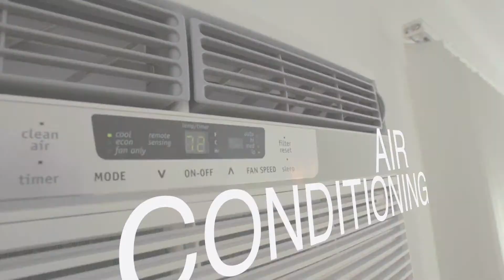The Park | The Fire Collection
The Park, situated in Sherman Oaks, CA offers all the apartment living options you need to create a lifestyle you love. From fine finishes to charming interiors and luxury appointments, our apartment homes boast elegance in the details. You'll love our completely renovated apartments with stainless steel appliances, recessed lighting, vinyl wood flooring, dual pane windows, and more. You are welcome to spend the day by the pool, entertain your guests with a BBQ, or burn some calories in our fitness center.

The Park is located moments from the 101 and Ventura Blvd. allowing for easy commuting. Sherman Oaks hosts many delicious restaurants, elegant shops, and great entertainment.

APARTMENT AMENITIES
- Completely Renovated Units
- Quartz Counters
- Recessed Lighting
- Stainless Steel Appliances
- Vinyl Wood Flooring
- Dual-Pane Windows
- Air Conditioning in Each Room
- Ceiling Fan(s)
- Dishwasher
- Disposal
- Gas Range
- Refrigerator
- Vinyl Wood Flooring
- Breakfast Bar

COMMUNITY AMENITIES
- Access to Public Transportation
- Controlled Access/Gated
- Covered Parking
- Fitness Center
- Laundry Facility
- Picnic Area with Barbecue
- Pool
- Easy Access to Freeways and Shopping
- Moments To Ventura Boulevard
- Non-Smoking Building
- One Parking Space Included
- Public Parks Nearby